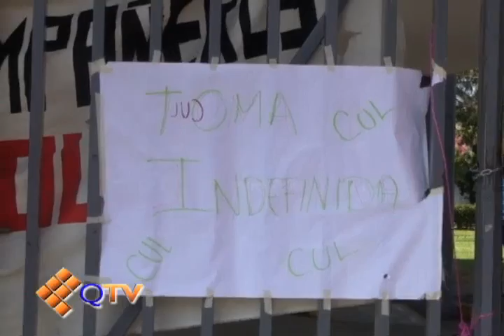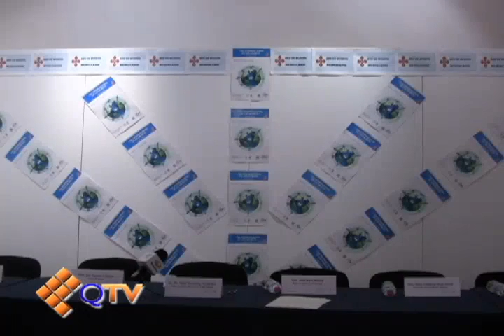URBIS NOTICIAS 14-MAYO-2012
1. PODRIAN LIBERAR A LOS 10 ESTUDIANTES DETENIDOS
2. EL 18 DE MAYO ES EL DIA MUNDIAL DEL MUSEO
3. ARIO DE ROSALES OFRECE APOYO A INFANTES
4. WILFRIDO LAZARO MEDINA DA INICIO A LA CONTIENDA POR LA ALCALDIA
5. MARKO CORTES ARRANCA SU CAMPAÑA EN BICICLETA
6. MINERVA BAUTISTA INICIA CAMPAÑA
7. BENY QUEZADA VISITA ARIO DE ROSALES